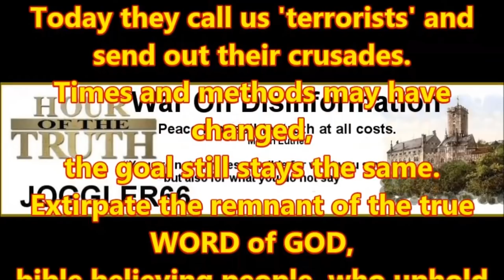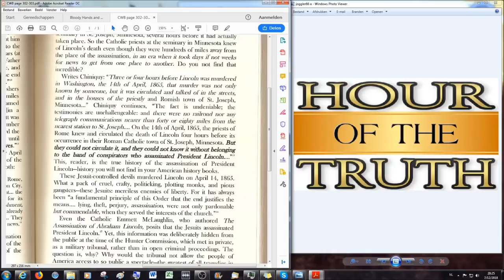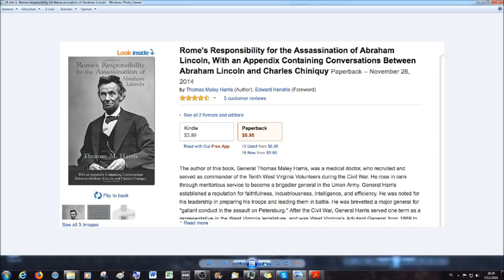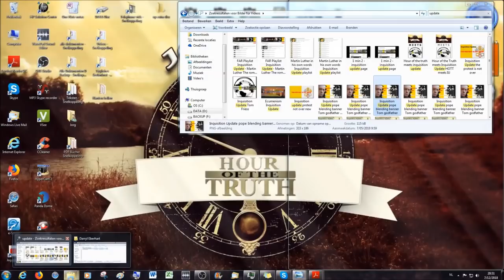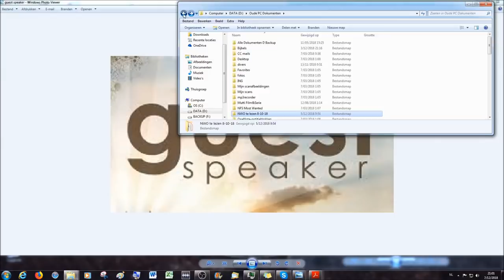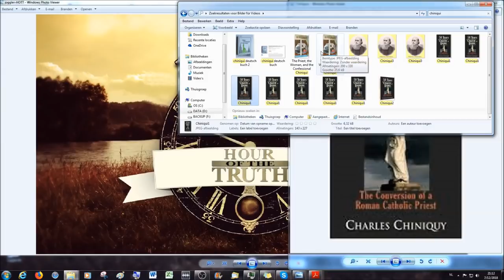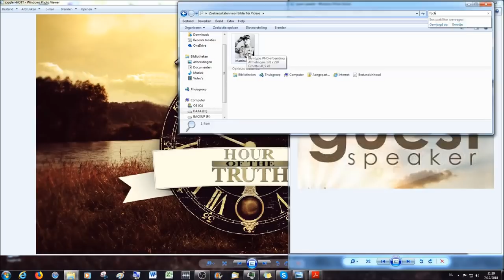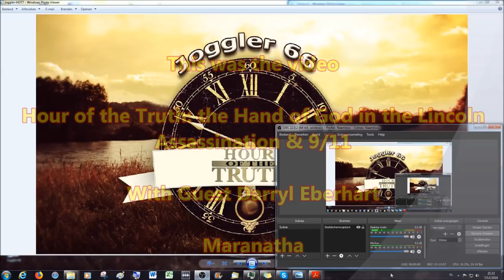Hour of the Truth: the Hand of God in the Lincoln Assassination & 9/11 with Guest Darryl Eberhart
Episode 66, recorded 7th of december 2018